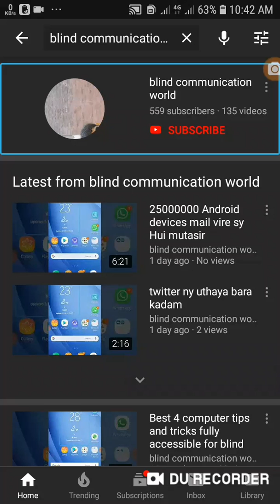best Call Announcer app for Android 2020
Welcome to blind communication world! Assalamu Alaikum Wa Rahmatullahi Wa barakatuhu! Best Call Announcer app for Android 2020! Doston aaj ki is video mein Humne aapko bataya hai ki aap ke liye Android mein best Call Announcer app kaun si Rahegi! Aap ise kaise use kar sakte hain! Aur sath hi BEL icon button per bhi click kar den!
Joine Telegram group blind communication world blind communication world WhatsApp and telegram group rules join whatsapp and telegram group contact number skype i-d arslanjutt405 mail i-d twitter i-d subscribe blind communication world and watch more videos